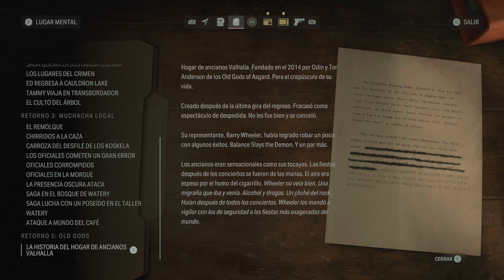Alan Wake 2™ | Alex Casey | 4K 60fps HDR XSX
Un personaje traído a la vida, Alex Casey es el detective de las novelas de Alan Wake y aun así esta en el mundo real, participando con Saga Anderson.
Un eco es lo que es.